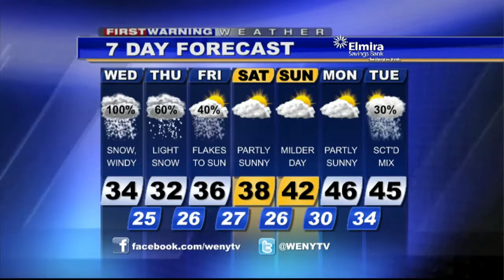12 10WXam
WENY-HD